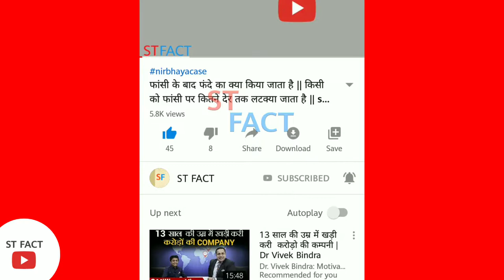मछली की बारिश | खून की बारिश | वैज्ञानिक भी हैरान है | st fact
दोस्तो इस विडियो
 अपको मछली की बारिश होने का
रहस्य बताया गया है
विडियो को लाइक जरुर करे

देखिए Pubg खेलने से क्या हुआ |

मछली की बारिश, खून की बारिश, वैज्ञानिक भी हैरान है,